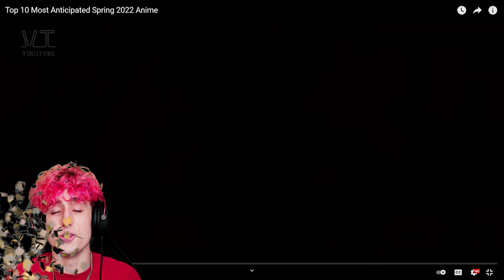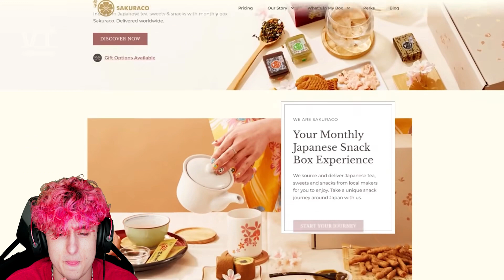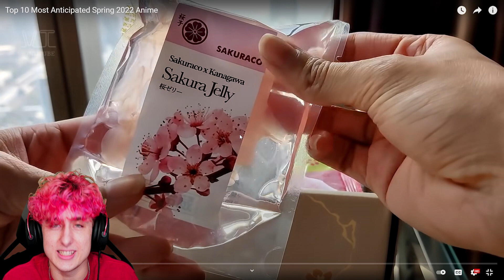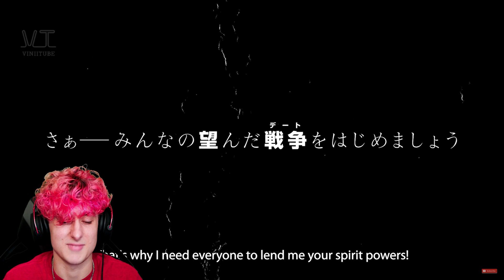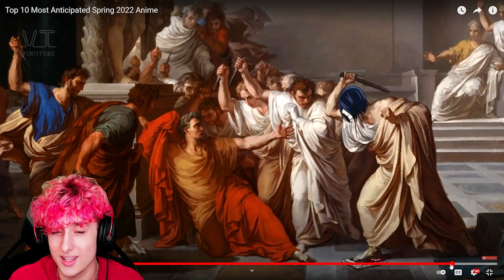Top 10 Most Anticipated Spring 2022 Anime *REACTION*